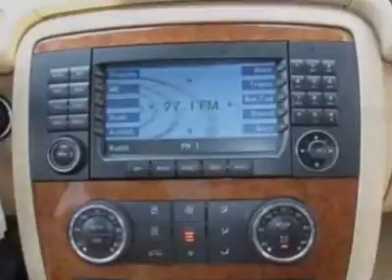2007 Mercedes-Benz R-Class R350 4MATIC SUV - Germantown, MD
EuroMotorcars Germantown, Germantown, MD - Mercedes-Benz R-Class 4MATIC